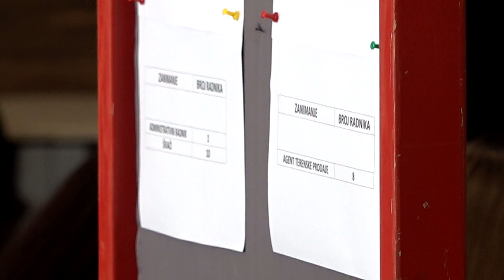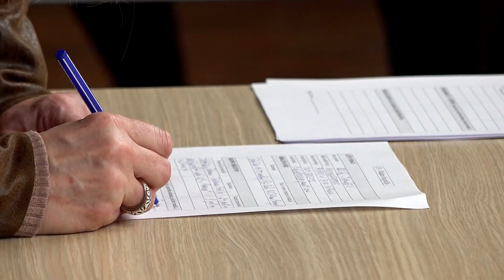Počeo Proljećni sajam zapošljavanja